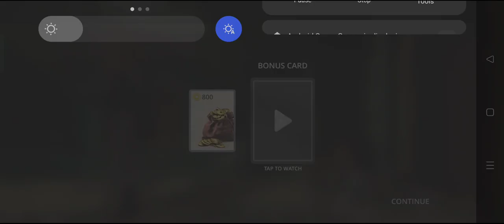Thursday fight || shadow fight 3